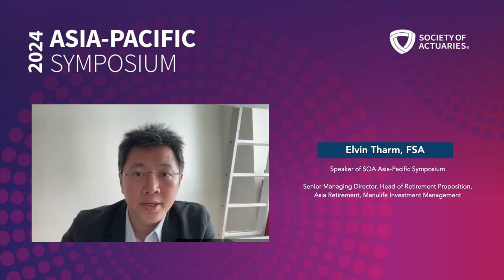Impactful Insights from the Speaker of SOA Asia Pacific Annual Symposium in Kuala Lumpur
Attend the 2024 SOA Asia Pacific Annual Symposium, you'll have the unparalleled opportunity to share your industrial experience and knowledge with a captive audience. Don't miss out on this premier event that promises to enrich your knowledge and enhance your career. Reserve your spot today to secure your place among Asia's top actuarial professionals.